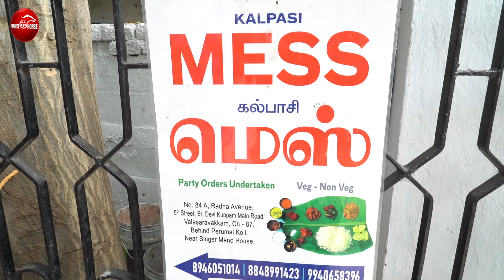பசங்க எங்க சுத்துனாலும் சாப்பாட்டு-க்கு இங்க வந்துடுவாங்க | Kalpasi Mess Valasaravakkam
பசங்க எங்க சுத்துனாலும் சாப்பாட்டு-க்கு இங்க வந்துடுவாங்க | Kalpasi Mess Valasaravakkam | White Horse Media